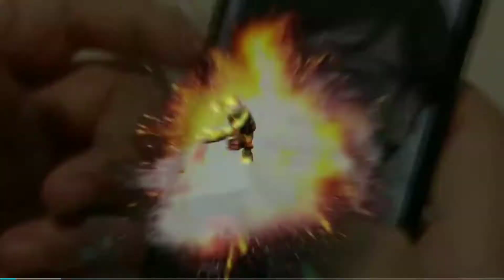Ninja Turtles upcoming android gameplay trailer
The Teenage Mutant Ninja Turtles (often shortened to the TMNT or Ninja Turtles) are four fictional teenaged superhero anthropomorphic mutant turtles. Named after Italian Renaissance artists, they were trained by their anthropomorphic rat sensei in the Japanese martial art of ninjutsu.